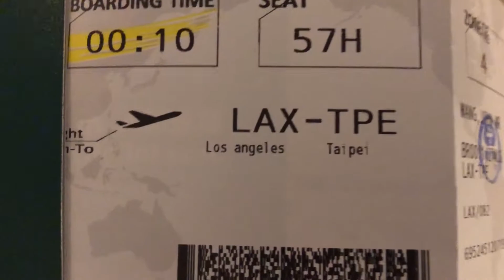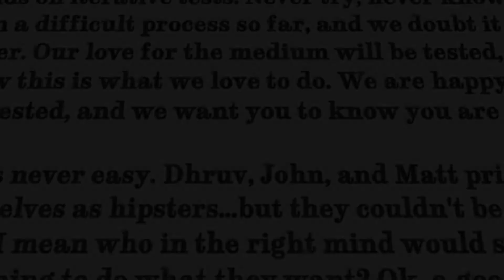Traveling to Taiwan During Pandemic | Indie Game Dev: Brave Eduardo Week 90